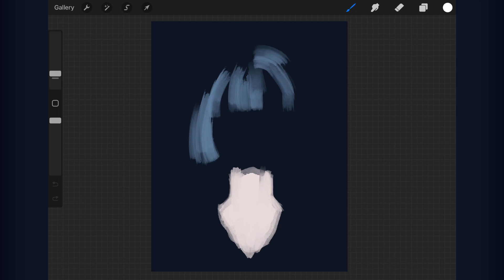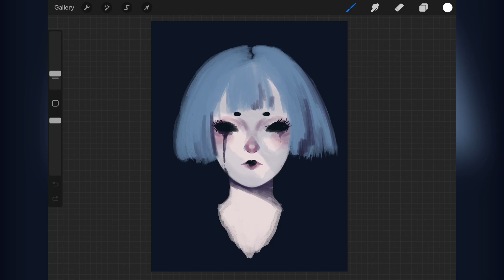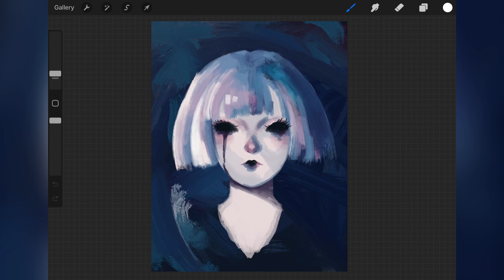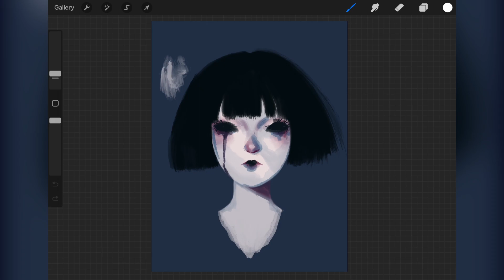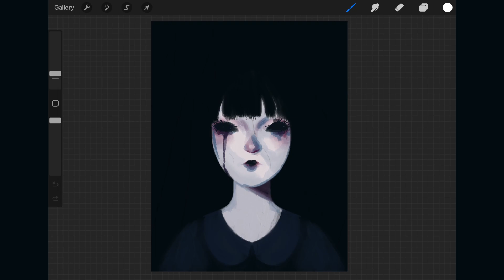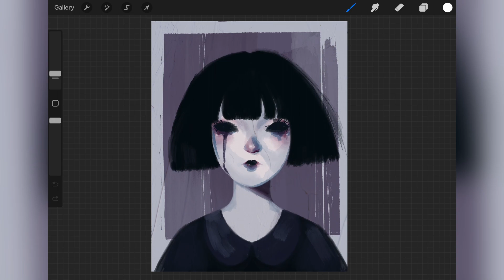Draw with me 🎨